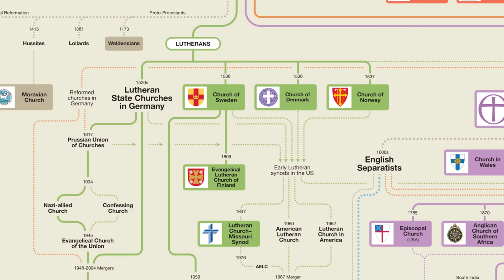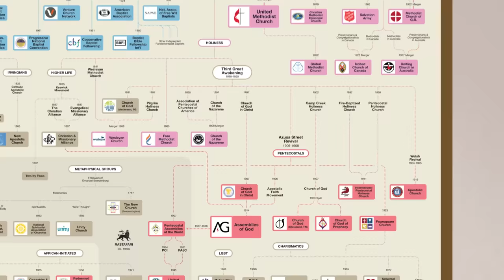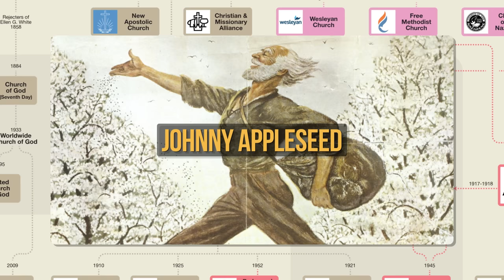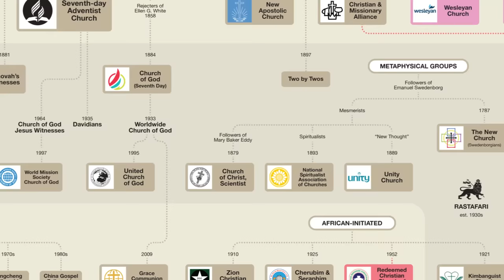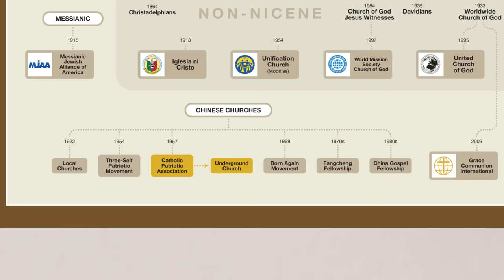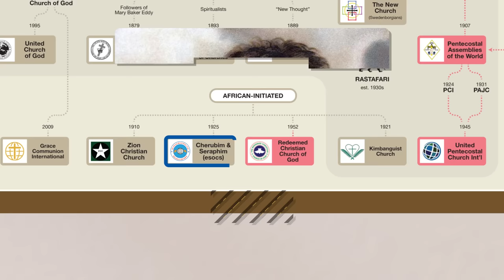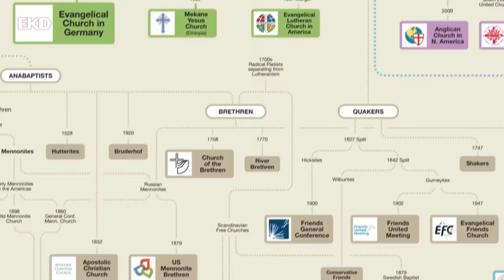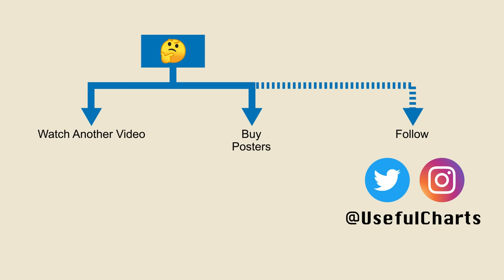Obscure Churches You May Not Know Exist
CREDITS:

Chart & Narration by Matt Baker
Animation by Syawish Rehman
Audio editing by Ali Shahwaiz